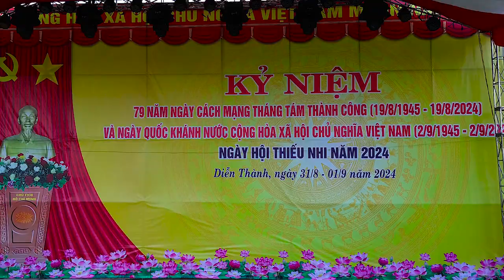Phần Thi Nghi thức chi đội 7 Làng Trung Diễn chào mừng Quốc khánh 2 - 9 (1945 - 2024 )